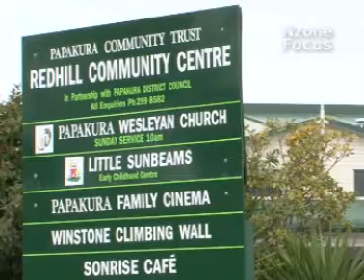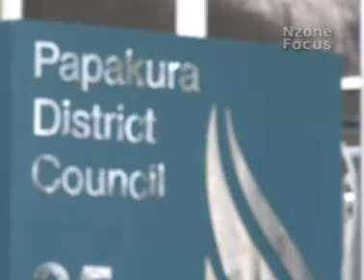Redhill Community Centre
TX 6 Aug 2009
Aaron Fussner reports on how the desire to help others led to the establishment of a fully-functioning community centre in Papakura.